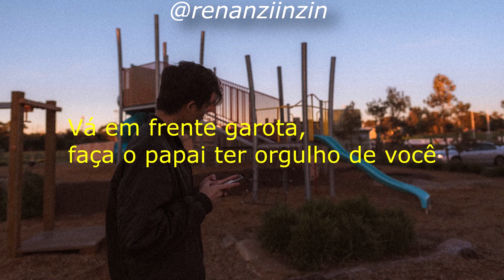blackbear - make daddy proud (Tradução)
''What is it with you?''